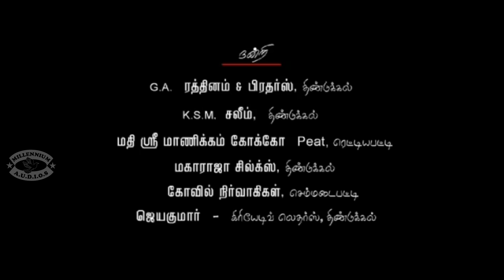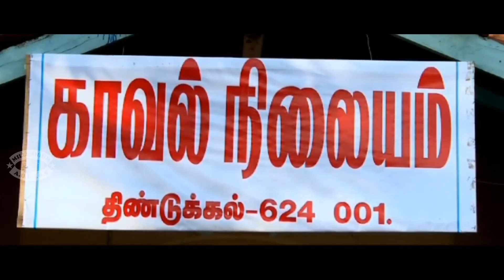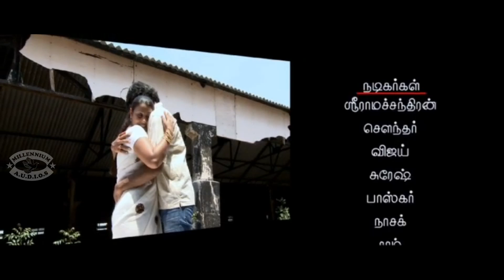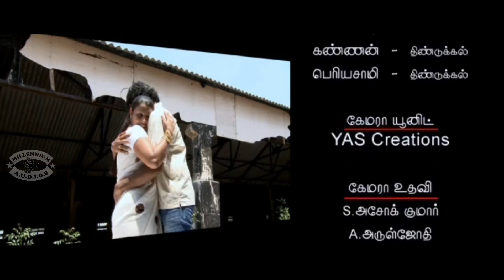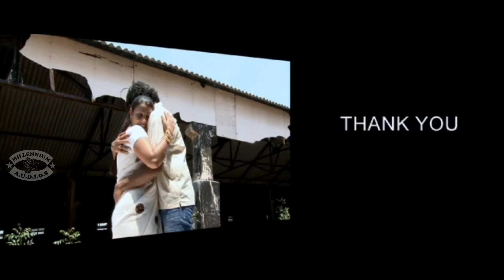Tamil Full Movie | PADAI SOOZHA | Ganesh Prasad & Varshini | Romantic Film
Watch Tamil Full Movie PADAI SOOZHA Starring Ganesh Prasad and Varshini